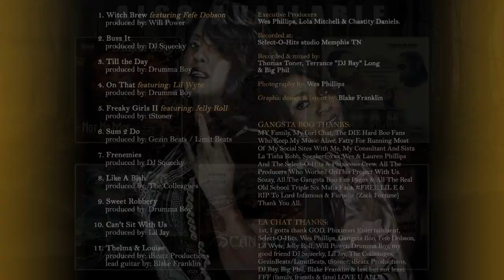Gangsta Boo & La Chat - Witch Brew feat. Fefe Dobson